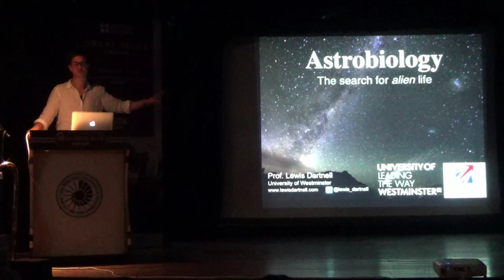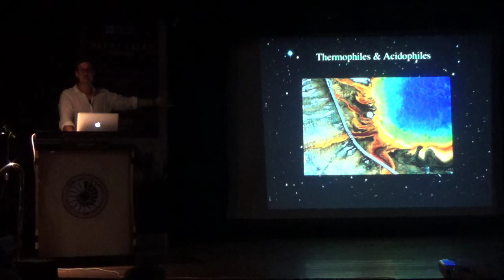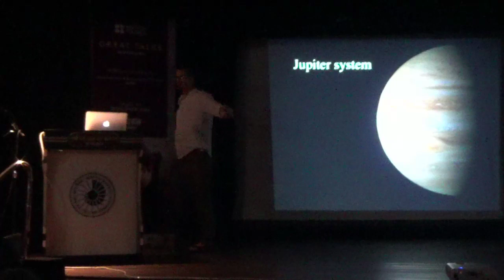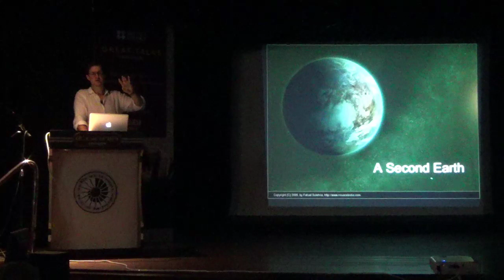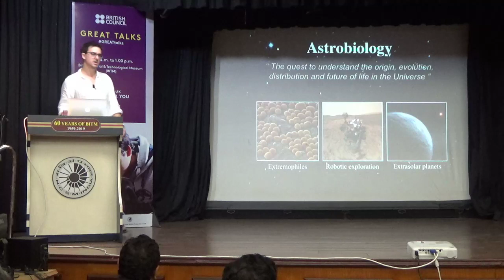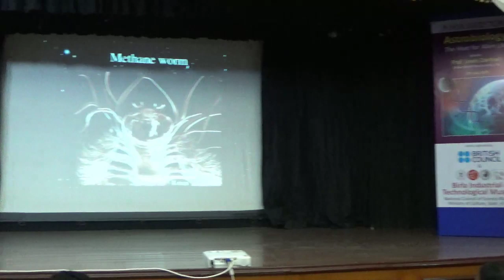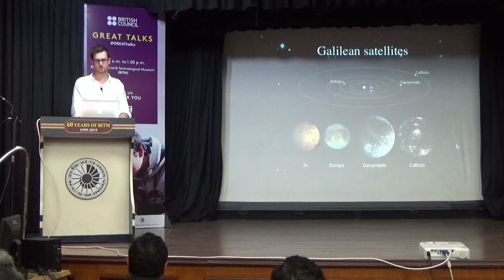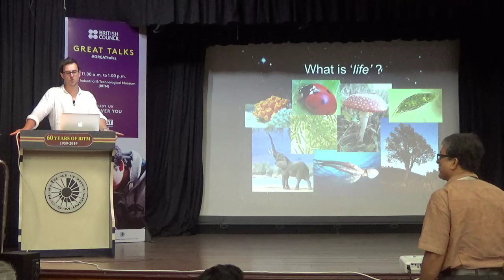Great Talks: Astrobiology - The Hunt for Alien Life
Popular Lecture at BITM, Great Talks: Astrobiology - The Hunt for Alien Life  by Prof. Lewis Dartnell